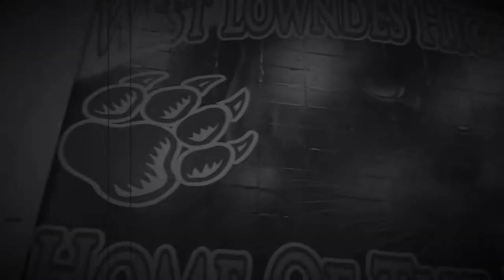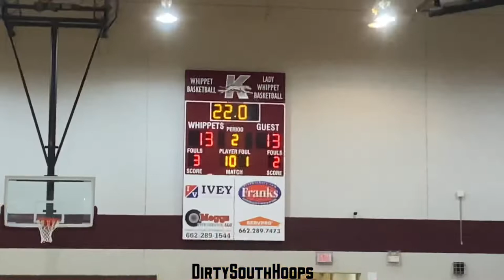Rolling With the Panthers Ep.1 | West Lowndes vs. Kosciusko🏀 | DirtySouthHoops🗣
DirtySouthHoops🏀